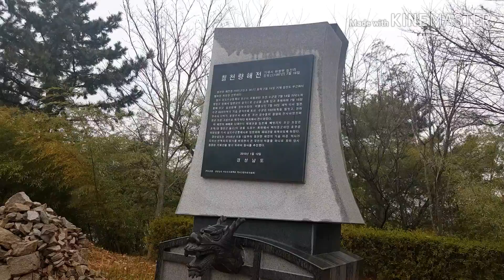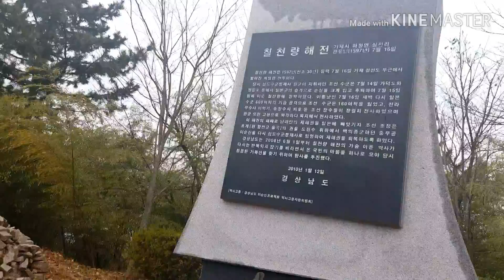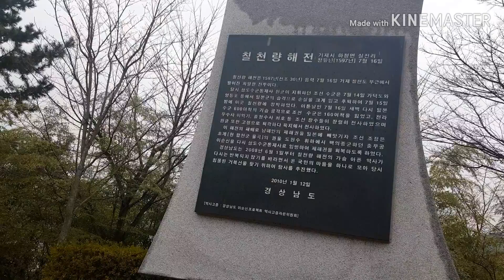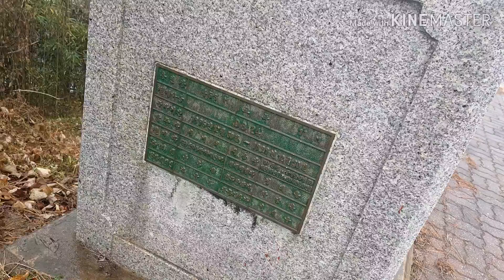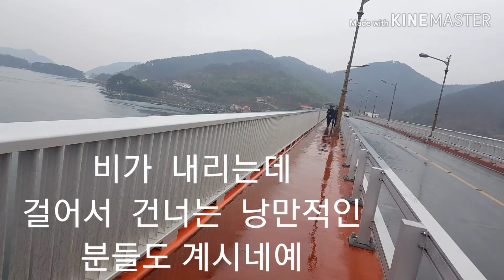비 내리는 날 다리 위의 산책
비가 내리는 날 거제칠천도연육교를 걸었습니다. 다리를 걸으며
역사의 소용돌이를 견뎌온
칠천도를 이바구해보려고
이바구보따리를 풀다가 그만
영상이 툭 끊기고 말았습니다.
아쉽습니다. 이런 방송사고도 생기네예.